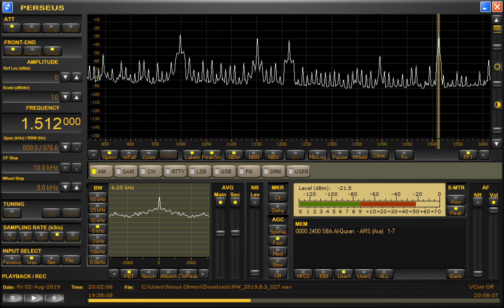DYAB-Cebu (Philippines) received in Cebu 1512kHz 8/2/19 19:58~UTC